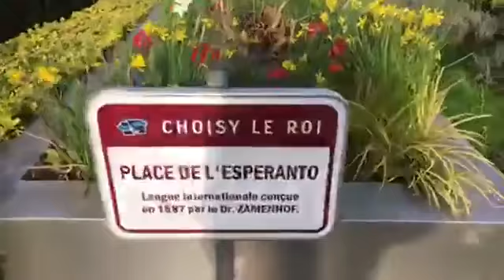السلام عليكم من النواحي الباريسية Choisy le roi ..